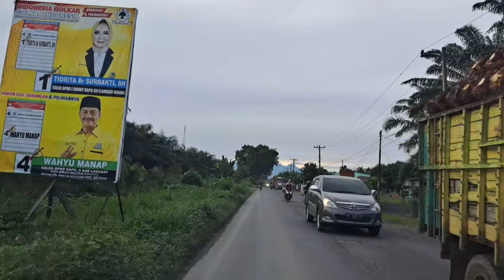Lagu Karo Paling Enak Di Dengar Cocok Perjalanan Dalam Bus dan Teman Kerja . santai